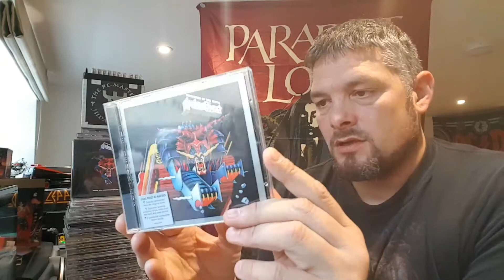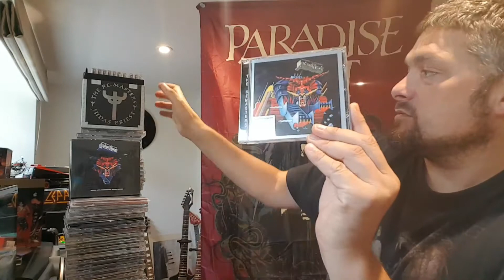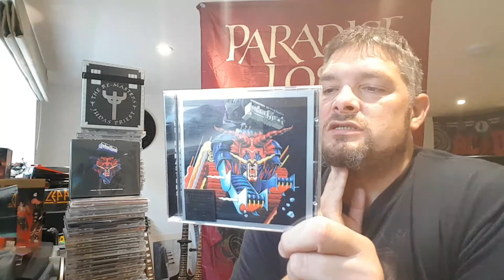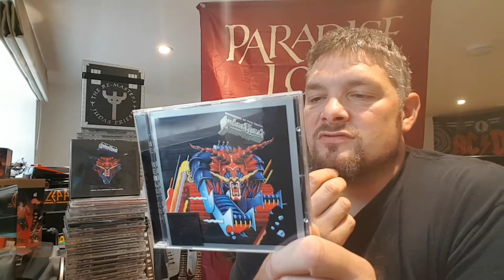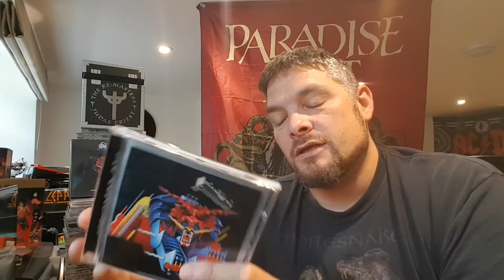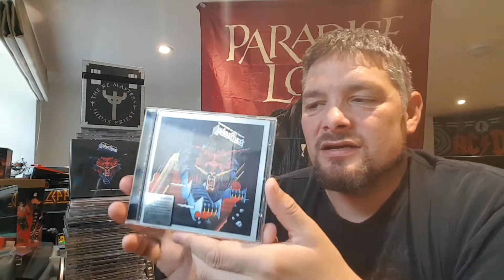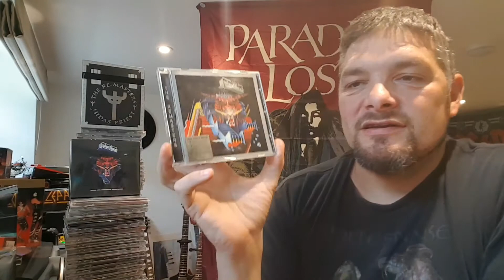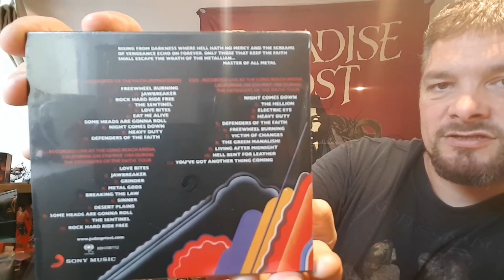JUDAS PRIEST Defenders Of The Faith Album Review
Defenders of the Faith is the ninth studio album by British heavy metal band Judas Priest. Three tracks were released as singles: "Freewheel Burning", "Some Heads Are Gonna Roll" and "Love Bites". The album was certified Platinum by the RIAA.

Defenders of the Faith was recorded at Ibiza Sound Studios, Ibiza, Spain, and mixed from September to November 1983 at DB Recording Studios and Bayshore Recording Studios in Coconut Grove, Miami, Florida. The LP and cassette tape were released on 4 January 1984, and the album appeared on CD in July. A remastered CD was released in May 2001. Simultaneously with the album's release, the band kicked off their tour in Europe, with the bulk of concerts taking place in North America during the spring and summer.

Stylistically, Defenders of the Faith did not greatly depart from its predecessor and contained the same mix of short, up-tempo metal anthems with stadium shoutalong choruses, although progressive elements returned on some tracks such as "The Sentinel" and the album also introduced some hints of speed metal into their sound.

The album was an immediate success, only going one spot below Screaming for Vengeance on the US Billboard 100 Albums Chart. Some critics nonetheless objected to the lack of a standout single comparable to "Breaking the Law" or "You've Got Another Thing Comin', and the album's general similarity to Screaming for Vengeance.

The 30th-anniversary release of the album (released in March 2015) came with a double CD of a live show recorded on 5 May 1984 at the Long Beach Arena in Long Beach, California on their Defenders of the Faith Tour and was originally recorded for a radio broadcast.